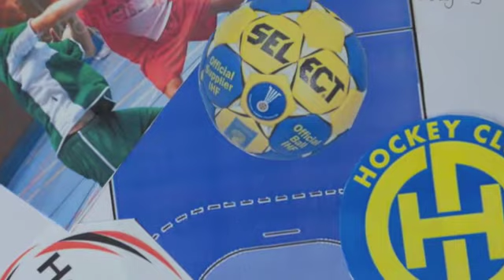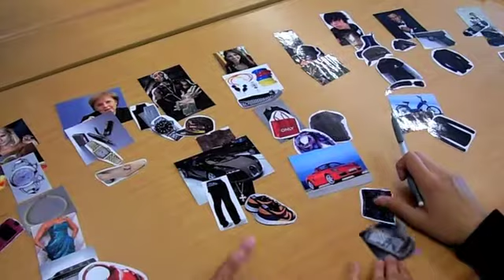Flimmerspiegel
Kunst provoziert Reflexion

Der vierteiligen Workshop ist eine gestalterische Auseinandersetzung mit sich selbst und richtet sich an Jugendliche in der Berufswahl. Sie erhalten Einblick zu Porträts aus Kunst und Kultur und setzen vier  eigene Selbstporträts in Collagen um. Durch diesen Prozess werden persönliche Aspekte und Wünsche sichtbar gemacht und zu einem Gesamtbild montiert, die für Jugendliche verbal schwer zu umschreiben sind. Die Collagen werden als Gesprächsgrundlage in der Berufsberatung genutzt.